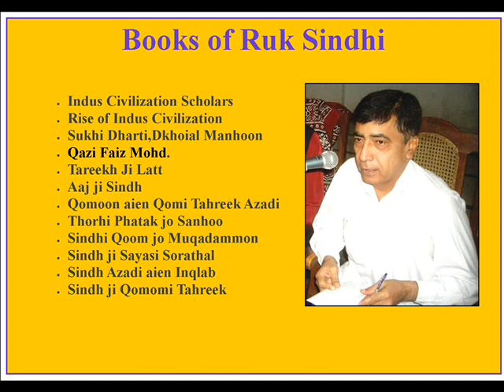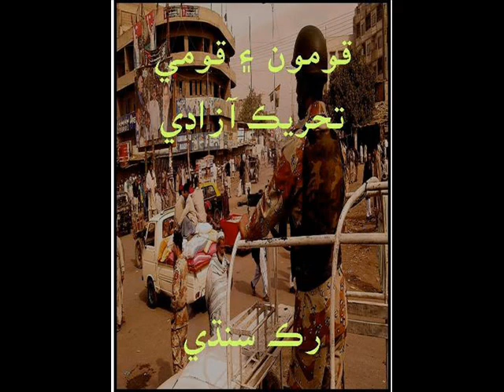Ruk Sindhi, Historian and Writer